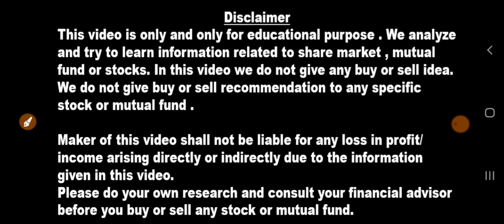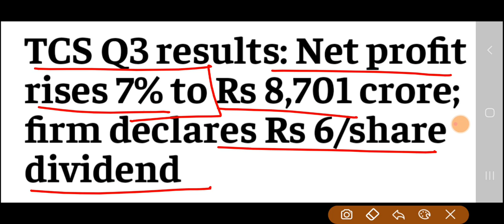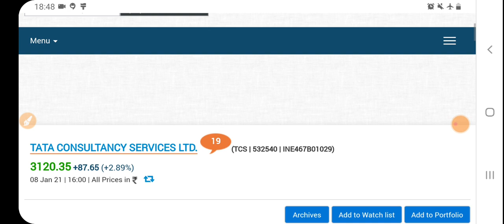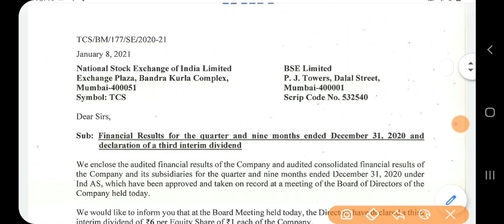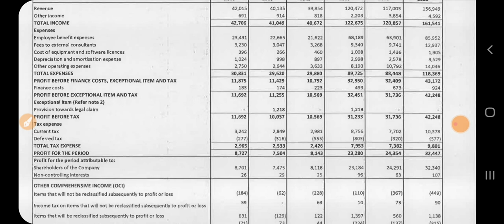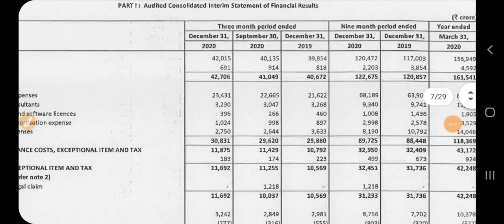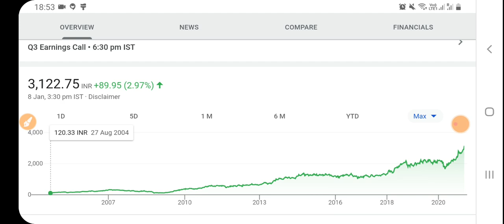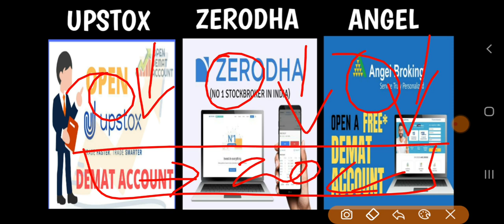Breaking News TCS धमाका 9 साल में पहली बार ₹8701 करोड़ का PROFIT और DIVIDEND भी मिलेगा RECORD DATE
Asian paints जैसा मुनाफा किसको चाहिए ? जनवरी में मौका मिलेगा पैंसे बचा के रखना हर साल पैंसा DOUBLE

एक शेयर जो ज़िन्दगी बदल दे दिग्गज INVESTOR ने उठाया करोड़ो का माल साल में 3 बार DIVIDEND MULTIBAGGER STOCKS

Europe में Entry करोड़ो के मालिक की पसंद 4 Stocks bonus से करोड़पति 8 JAN से 15 JAN DEBT FREE

याद रखना 11 JAN और 25 JAN शेयर DOUBLE हो जाएंगे और DIVIDEND भी कुछ तो बड़ा होने वाला है 2 Stocks

Budget का इंतज़ार मत करो पक्की खबर है TATA का सस्ता शेयर 2025 लाखो कमाने की गारंटी

Trident से ज्यादा ताकतवर Stock मात्र ₹3 DEBT FREE PENNY शेयर PROMOTER ने दबाया माल सस्ता शेयर

Bonus देने में WIPRO और INFOSYS के बाप 23% DII ने उठाया लाख रुपये के शेयर मिल रहे मिट्टी के भाव

Alkyl Amines chemical को भूल जाओ chemical sector का Debt Free Stock SIP करो करोड़पति MULTIBAGGER

2 धमाके एक साथ DIVIDEND और 1 के बदले मिलेंगे 5 शेयर ? DEBT FREE SMALL STOCK धमाका हो गया

1 नहीं 2 नहीं पूरे के पूरे 20 सब MULTIBAGGER कोई भी उठाओ WITH TARGET Brokerage की पसंद

₹10 के 2 शेयर धमाका हो गया खरीदने वालों की line लगी ले लूं क्या ? Multibagger अब 20% रोज़ ऊपर

BIG NEWS फिर मत कहना बताया नहीं TARGET बहुत ऊपर है 5 BONUS 1 SPLIT MRF से महंगा शेयर कौड़ियों के भाव

₹1 से सस्ते शेयर में DII की 64% HOLDING इशारा समझो कुछ तो बड़ा होने वाला है DEBT FREE BELOW ₹1 PENNY

₹10000 से ₹1 करोड़ की रकम बना लोगे 3 DEBT FREE STOCKS दुनिया के अमीर आदमी भी पीछे पड़े 2027 MULTIBAGGER

JAN 2021 कभी भी DOUBLE हो सकते है शेयर DII ने उठाया 34% माल NO UPPER CIRCUIT SMALL CAP STOCKS Bonus